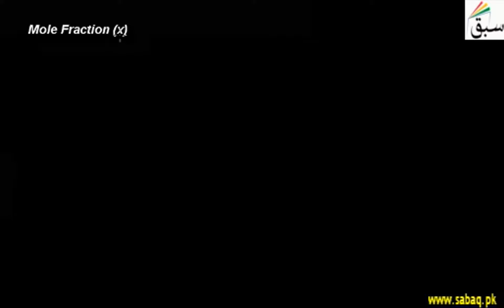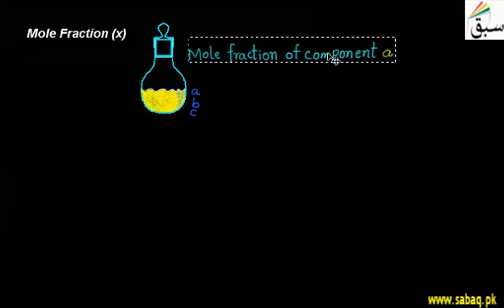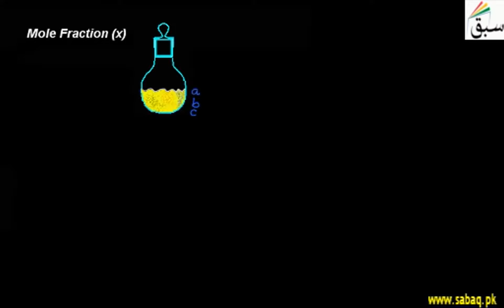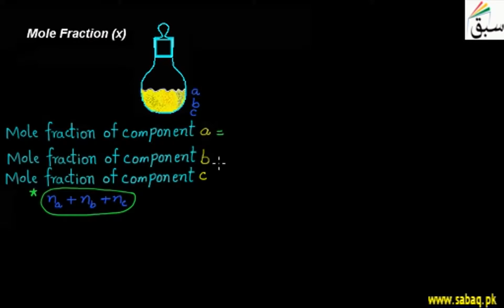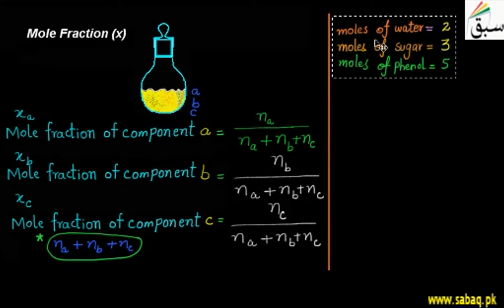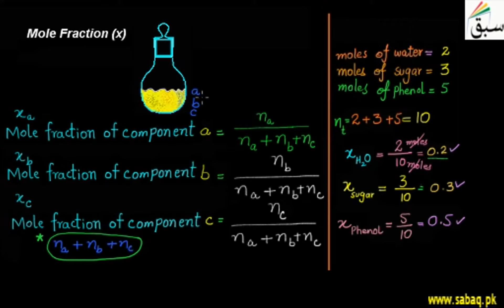Mole Fraction (x), Chemistry Lecture | Sabaq.pk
Amount of a constituent (expressed in moles), ni divided by the total amount of all constituents.
This video is about: Mole Fraction (x). Practice tests and free video lectures for Physics, Chemistry, Biology, Math’s, Computer Science, English & more subjects are also available at Sabaq.pk. So, subscribe to Sabaq.pk/Sabaq Foundation now and get high marks in your exams.

CLASSES WE COVER AT SABAQ.PK / SABAQ FOUNDATION:

1. KG
2. Class 1
3. Class 2
4. Class 3
5. Class 4
6. Class 5
7. Class 6
8. Class 7
9. Class 8
10. Class 9
11. Class 10
12. Class 11
13. Class 12
14. Class 13
15. Class 14
16. MCAT
17. ECAT
18. CSS

BOARDS WE COVER AT SABAQ.PK / SABAQ FOUNDATION:

1. FBISE
2. Sindh Board
3. KP Board
4. Balochistan Board
5. Cambridge

STUDY MATERIAL WE OFFER AT SABAQ.PK / SABAQ FOUNDATION:

1. Physics Lectures
2. Chemistry Lectures
3. Mathematics Lectures
4. Biology Lectures
5. English Lectures
6. General Science Lectures
7. Computer Science Lectures
8. General Math Lectures
9. Accounting Lectures
10. Statistics Lectures
11. Advance Accounting Lectures
12. Cost Accounting Lectures
13. Practice Tests
14. Physics Practical
15. Chemistry Practical